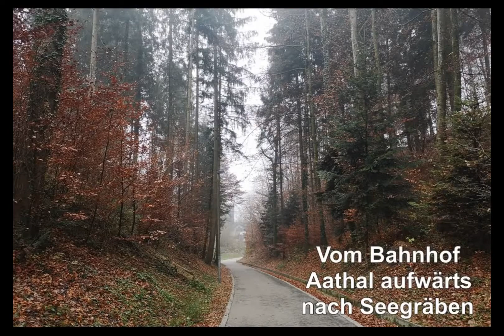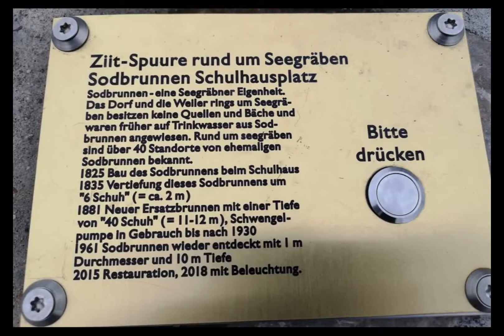25. November 2018 Weihnachtszauber in Seebräben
Weihnachtszzauber in Seegräben